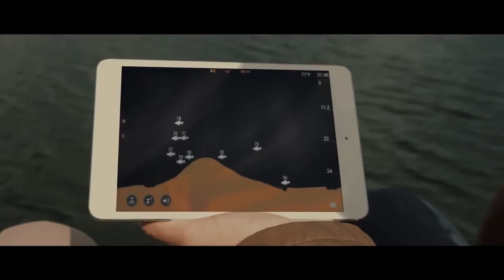Deeper FishFinder - A smart fish finder for everywhere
The Deeper FishFinder is an absolute game changer for most amateur fishermen. This nifty, tennis-ball sized device can connect with your phone and give you a quick and accurate sonar reading of the immediate area. For the creative angler its applications are almost limitless, and it’s one of the few sonar devices you’ll be able to use without a boat.